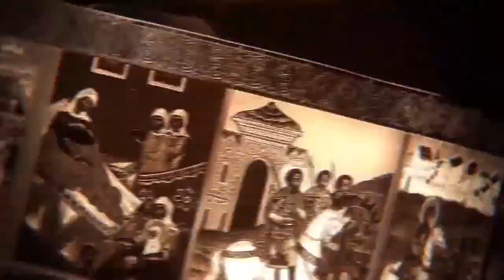Trailer: Two Andrews. A Documentary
How could we describe the film that we have been making for several years and the main characters of which are extraodinary people in just a couple of words? Is it possible to convey their deep spiritual experience, spiritual simplicity, and unique paths of ministry? Finally, we decided to write that this film is just a documentary about two priests, Archpriest Andrew Lemeshonok from Minsk and Archpriest Andrew Logvinov from Kostroma.

True depth is always simple but when you touch it, it leaves a trace in your soul that lasts for many years or even for a lifetime.

Film Director: Halina Adamovich

Cinematography by Yuri Dokuchaev